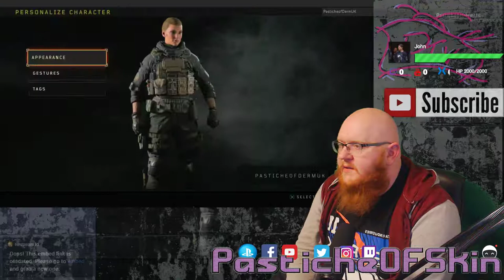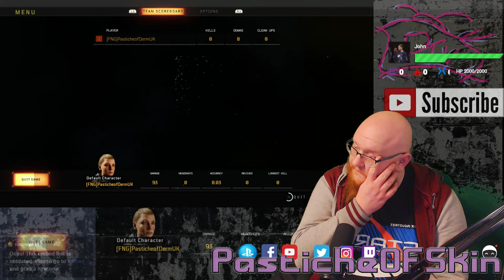BattleBusBoy - C.O.D BL OPS 4 - BLACKOUT Trial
Good we had our pretty concorde moment for BattleRoyales yes? So Can we move on from the game type as a mainstay?

Bring Back objective Based Combat!

more stuff